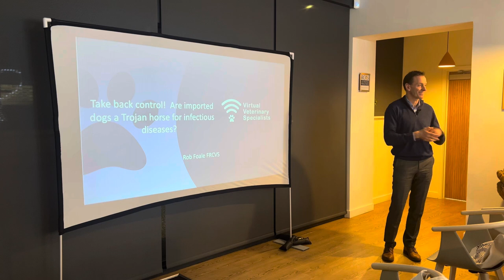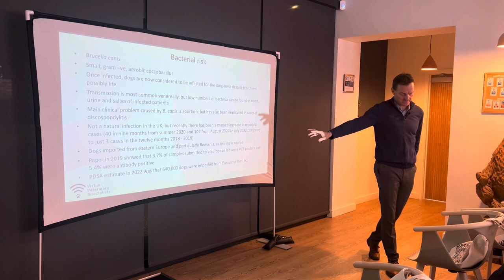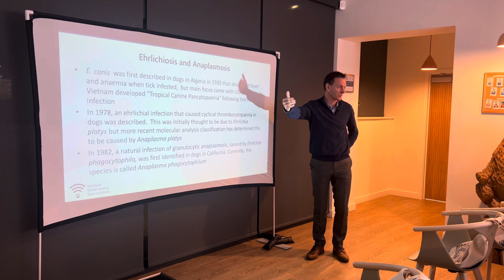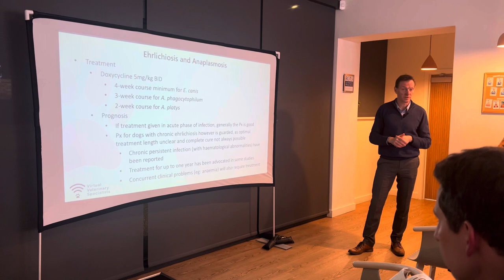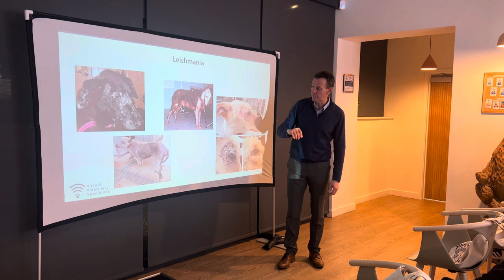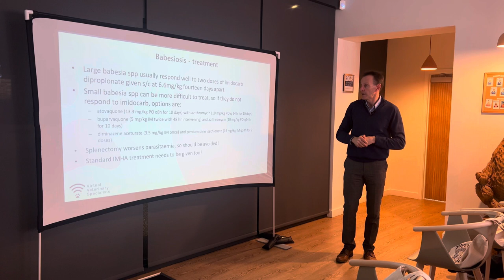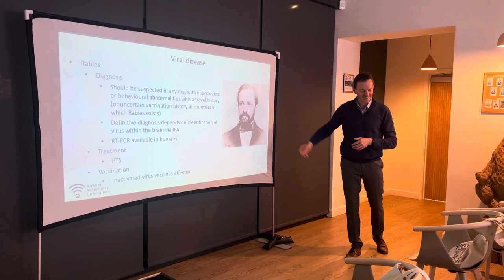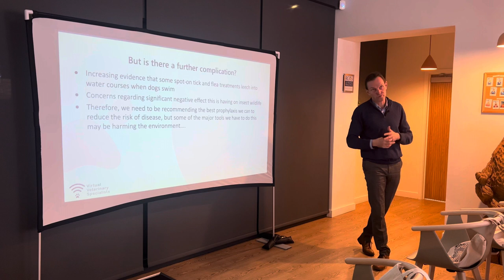Take back control! Are imported dogs a Trojan horse for infectious diseases?- Dr Rob Foale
Internal medicine specialist Dr Robert Foale delves in to the ins and outs of infectious and imported diseases and how this might influence our decision-making and case approach in clinic.